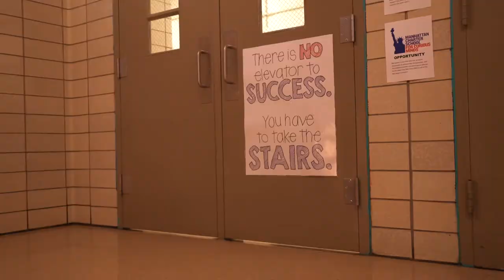Yoga for Kids, Henry Street Settlement - Lan Lan Yoga Session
It is an honor and pleasure to teach our curriculum at Henry Street Settlement. We would like to take this opportunity to thank every teacher from HSS for all for your generous support, understanding, and cooperation. It has been an immense pleasure to get to meet these curious young minds who are passionate about Yoga and mindfulness. Together with these kids, we learned a lot about Yoga, but so much more also about so many other things in life! We hope our short lesson provides enough strength to help these kids thrive both today and in the future!

MAKE YOUR KIDS  BELIEVE
Children are dreamers. Yoga is all about balance, but for children, it’s about celebrating their creativity and compassion. They’ll Perceive, Believe, and Achieve.